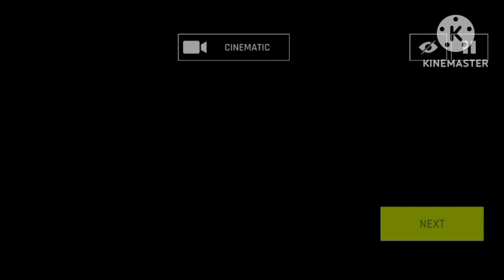Burst Of Speed 5: The Italian Apollos | Asphalt 9: Legends - DarkLuigiProGamingYT